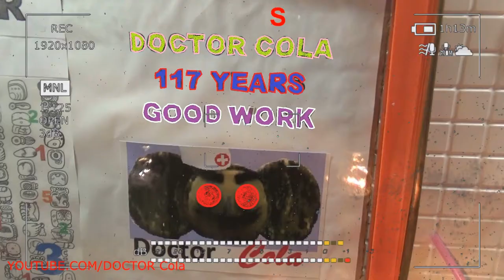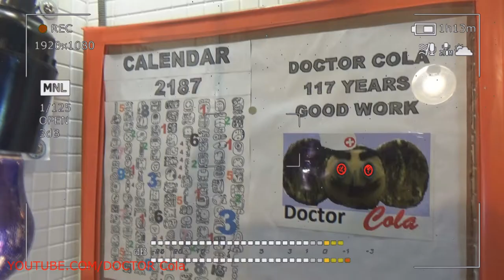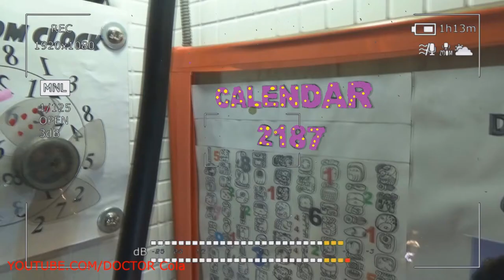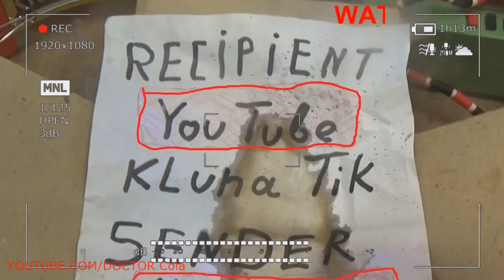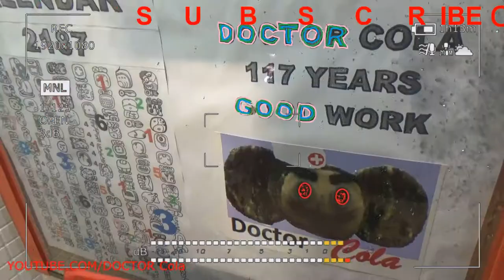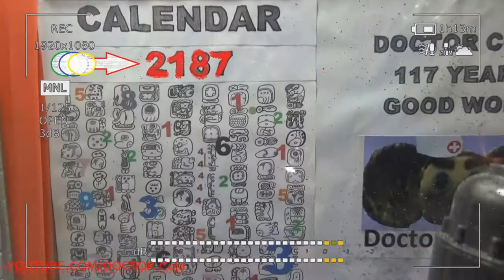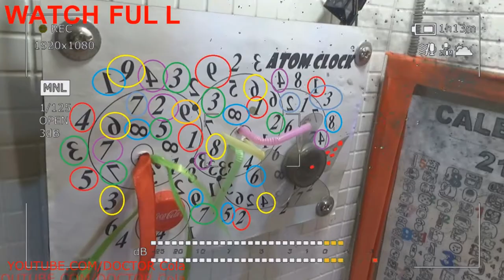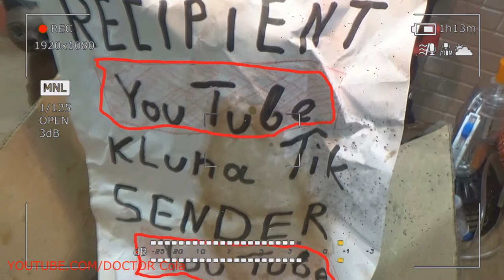Scary Stories Gold Trailer DOCTOR Cola #5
Scary Stories Gold Trailer DOCTOR Cola #4
Scary Stories as it is known water has three states and one of them is the most common ice, which is not difficult to get even at home. All that is needed for this, true scary stories is to pour water into a mold and cool it to 0 ° C. But the fact that ice can be represented in different forms is not known to everyone. The most popular today is the so-called dry ice, which can be purchased at some retail outlets.

Scary Stories dry ice is a solid type of carbon dioxide, which, at normal air temperature, bypassing the liquid phase, immediately becomes vapor. In principle, veritable scary stories with real ice this product is related only to the name. Although their external data are quite similar - liquid ice is different in the same white color, non-toxic.

Scary Stories produces dry ice in large quantities on huge carbon dioxide plants from gaseous or liquid carbon dioxide. Used primarily for cooling a variety of products (beverages, ice cream, etc.) very scary stories during their transportation and storage. In addition, this product has a special relevance in various technical areas, for example, in mechanical engineering or testing laboratories. In general, the use of the product for various purposes directly depends on the chemical and physical properties of dry ice.

Scary Stories This product has a number of unique qualities. For example, if you throw a small piece of the product directly into the water, then you can witness an interesting phenomenon that very much resembles the boiling of a liquid. And if the same piece of dry ice is put into a container, tightly close the lid and properly shake the proper scary stories, you will get a real fizzy drink, and the ice itself will simply dissolve. These properties of the product were adopted by the bartenders of the entire planet.

Scary Stories cannot be stored in tightly closed containers. When evaporating, it increases in volume, therefore, in professional conditions, holes are arranged in storage containers. Briquettes cool products, perfect scary stories without changing their structure. Inside the meat or fish to be cooled, no crystals are formed, as is the case with the usual water analog. Substance has a low temperature. However, this same circumstance caused the impossibility of storing dry ice in normal household conditions. The freezer compartment of household refrigeration appliances is not designed for such harsh operating conditions. In industrial storage conditions, there are special containers provided with thermal insulation around the perimeter. The shelf life of the briquetted product is quite large, present scary stories but it is directly dependent on the ambient air. Interestingly, by melting, the ice does not flow, but evaporates. If white granules are thrown into the water, then the impression of boiling. But if dry ice is inside the liquid, then it dissolves when agitating. The chemical properties of dry ice made it possible to widely use it in the manufacture of various carbonated drinks.

Scary Stories The best way to recycle is to allow the unclaimed part to evaporate to the end. Let the sublimation end naturally, in this case there will be nothing to dispose of. In no case should you throw the remains in the sink or in the toilet. Standard sanitary ware is not designed for this. A crack can easily form, real scary stories which subsequently will be impossible to eliminate. You can not also spread briquettes on the countertop. On it the stain similar to a burn can be formed. The fast reaction of the product to changes in the environment is to blame. Our company is a manufacturer and marketer of briquettes and pellets. We offer the highest quality ice at an affordable price. The cost of the order is determined by its volume and terms of delivery. Our products are relevant for industrial or private use.

Scary Stories we all used to consider ice as a form of water that it takes at low temperatures. However, the substance, actual scary stories which is commonly known as dry ice, has nothing to do with the frozen water. What is this substance, which is used in a variety of industrial and domestic fields. This substance is nothing but carbon dioxide in the solid state. The formula for dry ice is completely identical to the formula for carbon dioxide CO2, genuine scary stories, and at normal temperature the substance instantly turns into vapor, without a delay in the liquid phase.